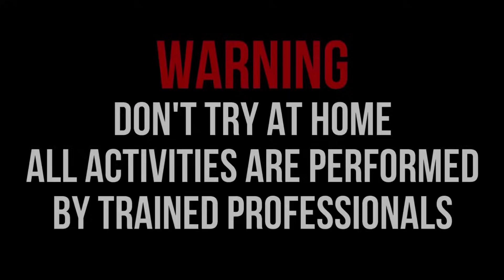NYUMET MERCON ROMAN CANDLE 1.2 TELUR DINO, ROKET, CONIC 9, PELONTAR DOBEL, THUNDER!!! SERU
NYUMET MERCON ROMAN CANDLE 1.2 TELUR DINO, ROKET, CONIC 9, PELONTAR DOBEL, THUNDER